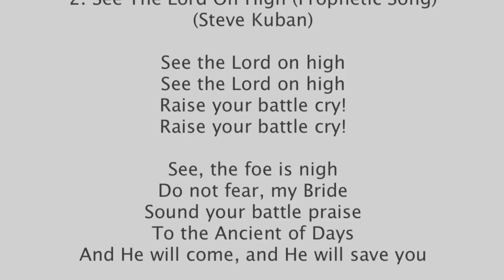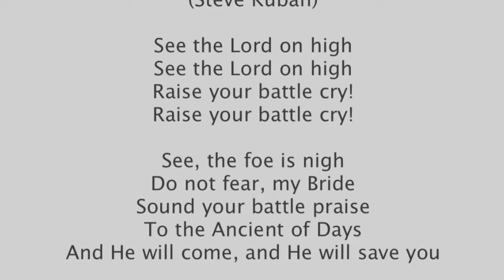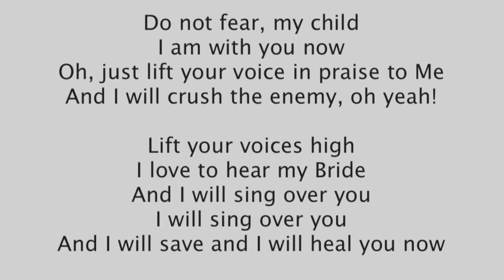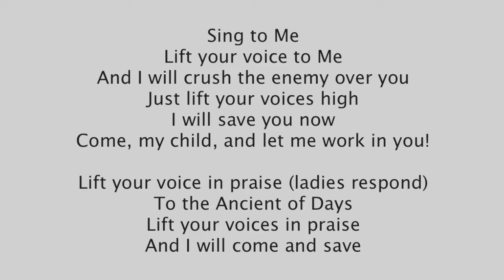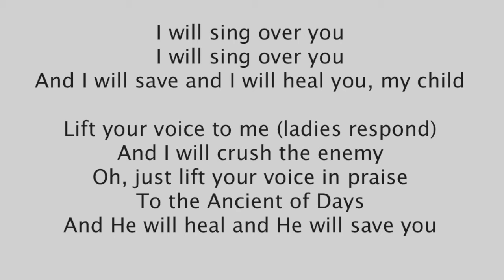See The Lord On High - Steve Kuban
See The Lord On High - by Steve Kuban. An amazing spontaneous worship and prophetic recorded live during the final night of the Canada Arise Worship conference in Calgary Alberta, which Steve Kuban describes as "the most powerful worship service" he has ever experienced.

See The Lord On High (Prophetic Song)
by Steve Kuban
CCLI # 7119988

See the Lord on high
Raise your battle cry!

See, the foe is nigh
Do not fear, my Bride
Sound your battle praise
To the Ancient of Days
And He will come, and He will save you

Do not fear, my child
I Am with you now
Oh, just lift your voice in praise to Me
And I will crush the enemy, oh yeah!

Lift your voices high
I love to hear my Bride
And I will sing over you, I will sing over you
And I will save and I will heal you now

Lift your voice to Me
And I will crush the enemy over you
Just lift your voices high
I will save you now
Come, my child, and let me work in you!

Lift your voice in praise (ladies respond)
Lift your voices in praise
And I will come and save

I will sing over you
And I will save and I will heal you, my child

Lift your voice to me (ladies respond)
And I will crush the enemy
Oh, just lift your voice in praise
And He will heal and He will save you